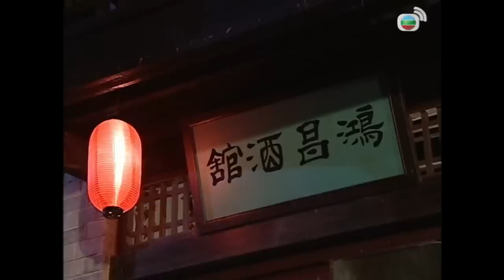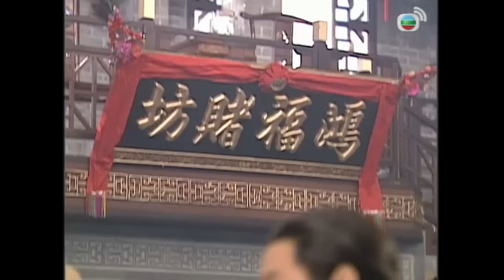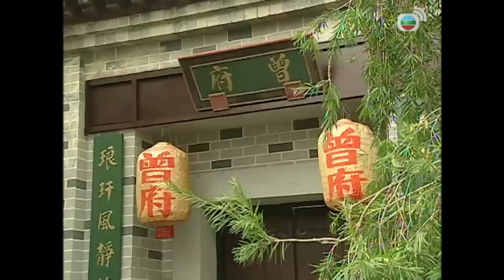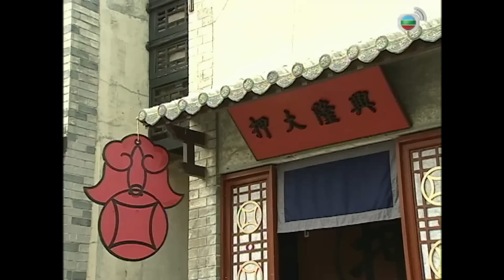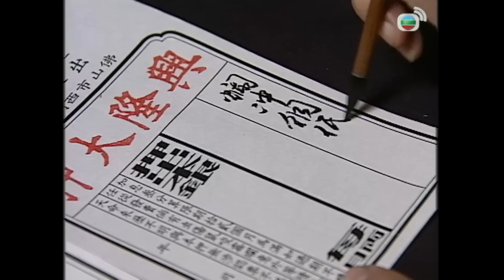TVB Rước Vợ Đón Lộc tập 3/20 | tiếng Việt | Tạ Thiên Hoa, Chung Gia Hân, Hướng Hải Lam | TVB 2007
Phim TVB Rước Vợ Đón Lộc
Diễn viên: Tạ Thiên Hoa | Chung Gia Hân | Lê Diệu Tường | Hướng Hải Lam | Lưu Gia Huy | Tuyển tập TVB đặc sắc